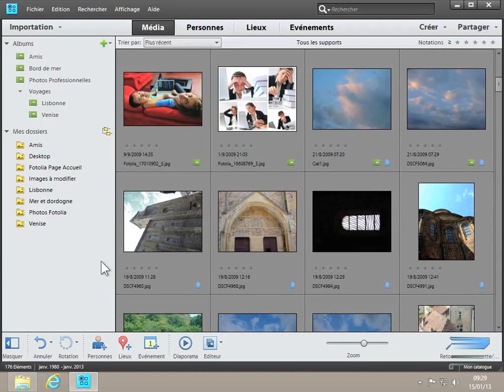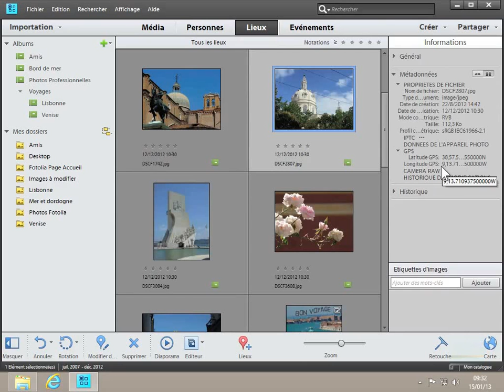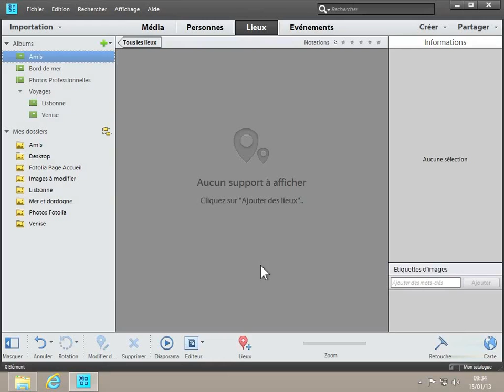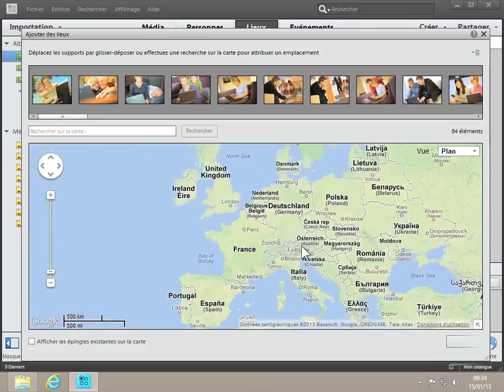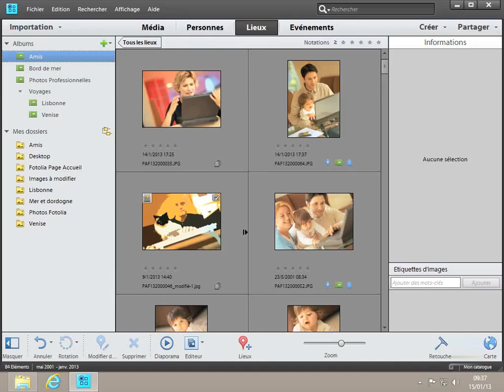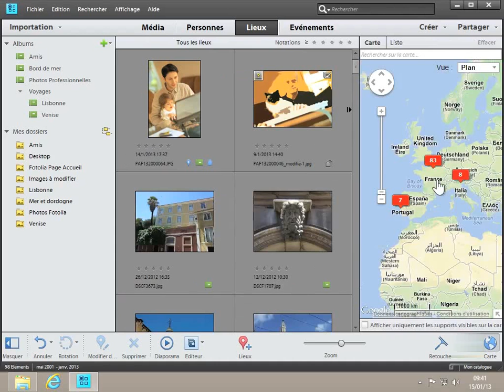2-8 - Photoshop elements 11 - Ajouter un lieu à une photo